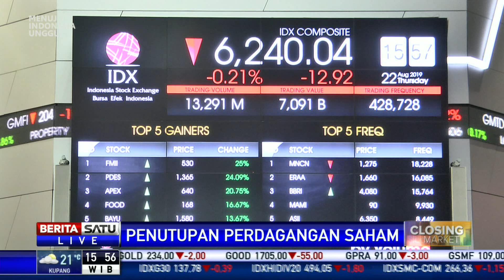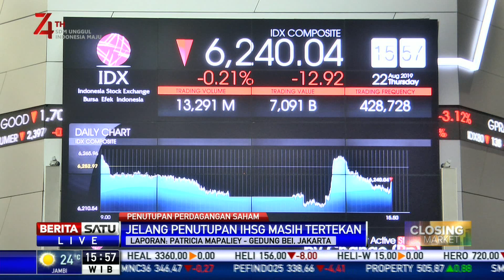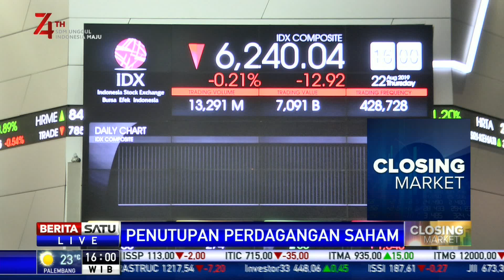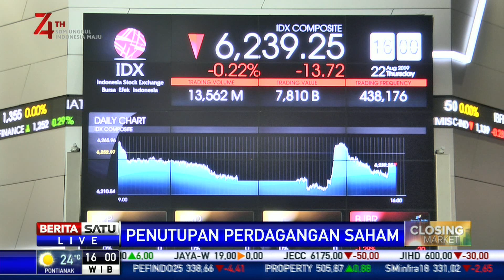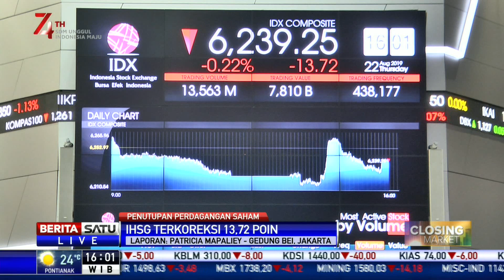IHSG Terkoreksi 13,72 Poin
IHSG hari ini, Kamis (22/8/2019) di zona merah terkoreksi di angka 13,72 poin

Facebook.com/BeritaSatu
Youtube.com/BeritaSatu